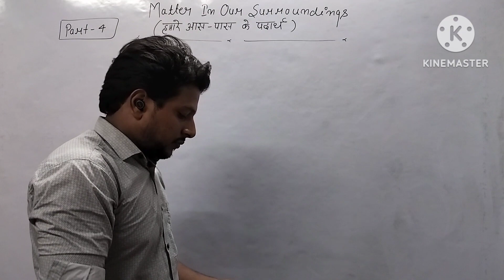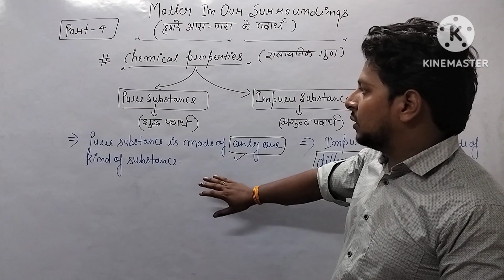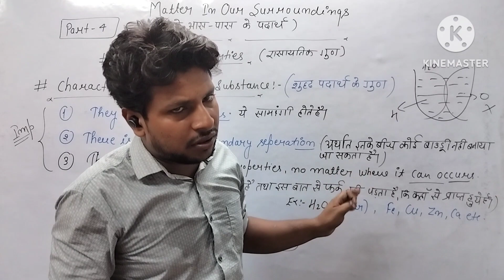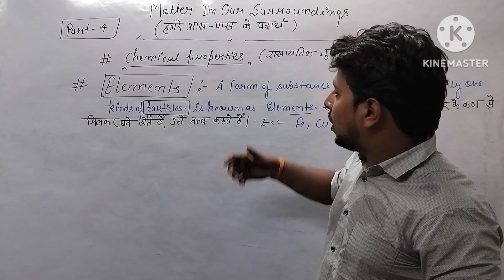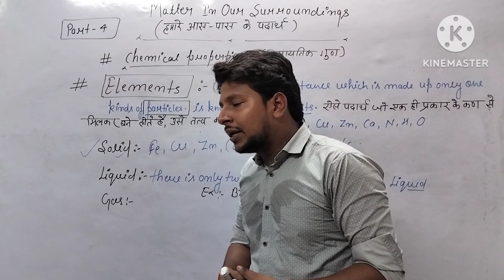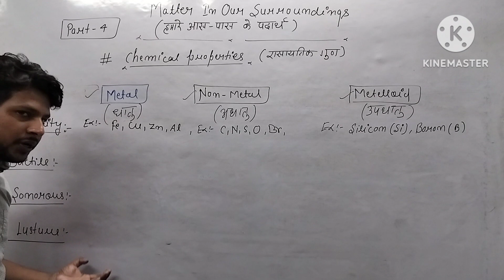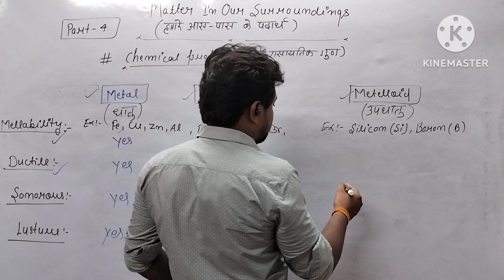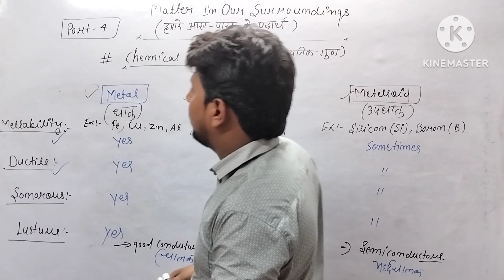Science class 9th Part 4 matterinoursurroundings by Ajaysir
The Learning Lab coaching centre Pakari chauraha Siddharth Nagar